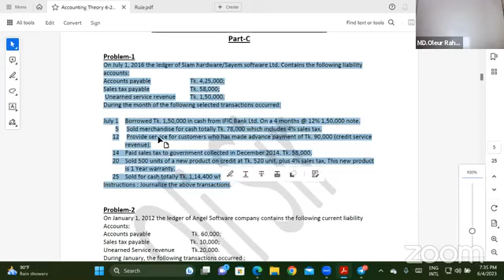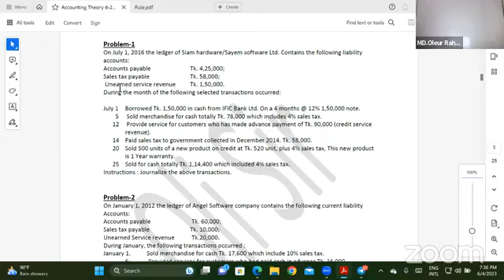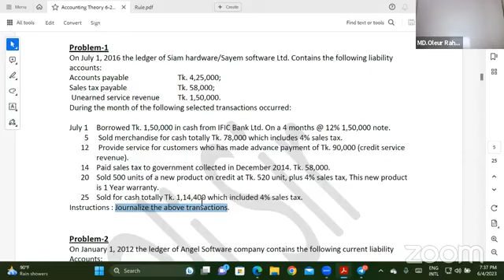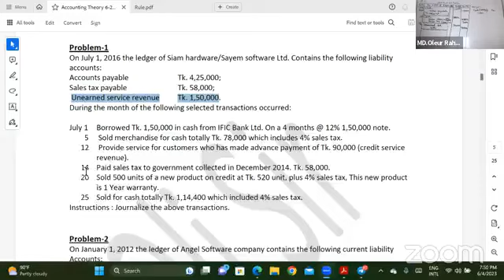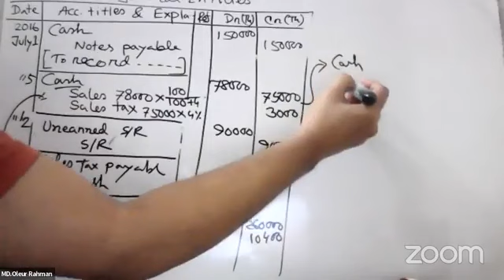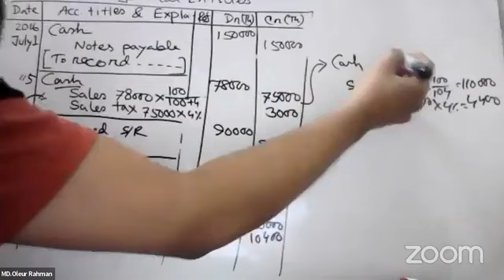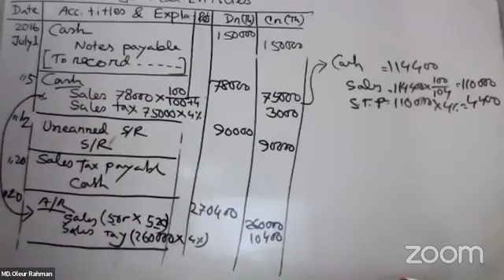Current Liability and Contingencies (Class 1) : Principles of Accounting